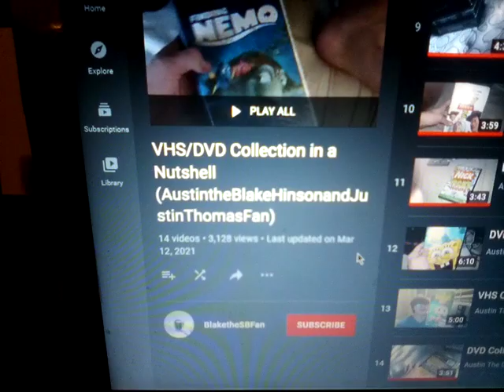Blakethespongebobsquarepantsfan still calls you by your old name austin!?!?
now austin the dvd king, i have to make a playlist for you
cuz he's still calling you austintheblakehinsonandjustinthomasfan
over your name

by the way Austin, i found your old videos 'Before' you were Austintheblakehinsonandjustinthomasfan, and your current name!
boi you were so young back in 2013, i didn't have my first tablet until 2015
and the 3DS on December 2018 and my first computer in 2020 which is dell latitude e6400

so yea, it's my turn to make playlist for you, instead of blake

this is my message to austin the dvd king